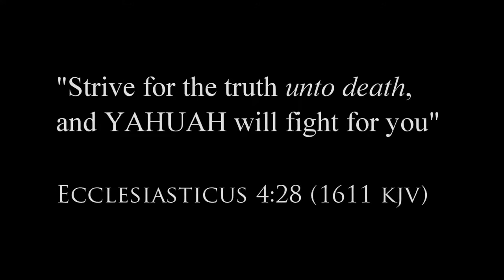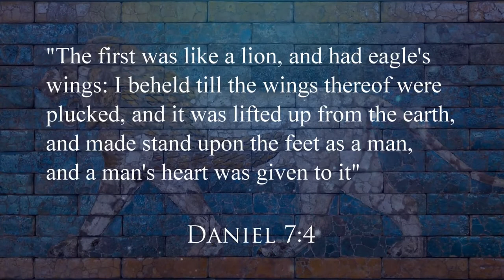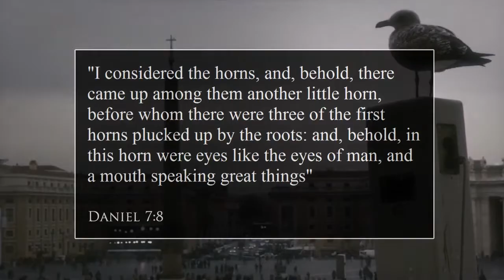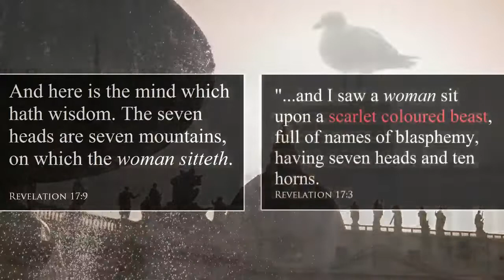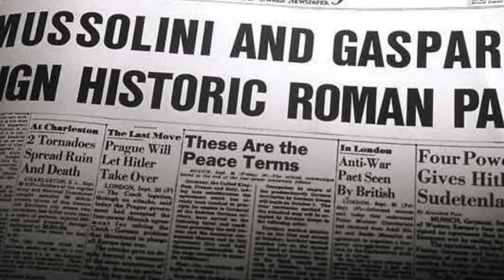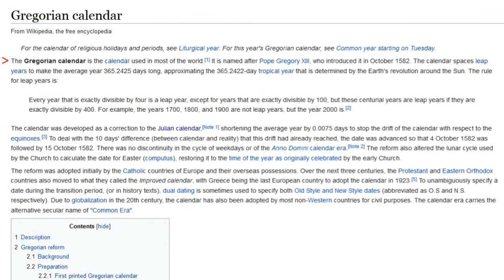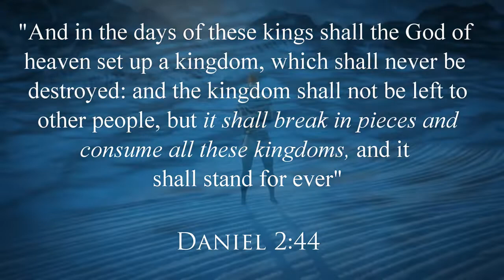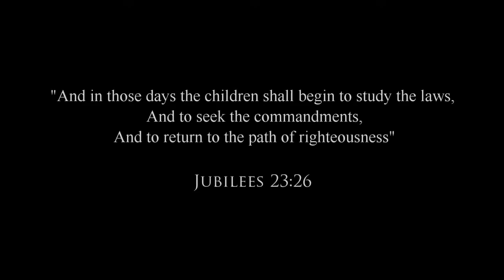UNLOCKED The BEAST of Revelation